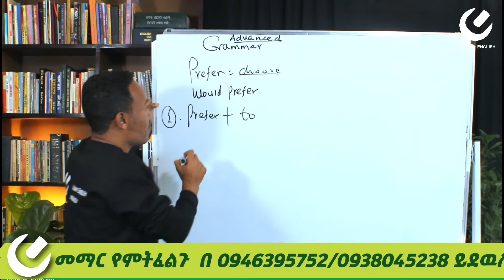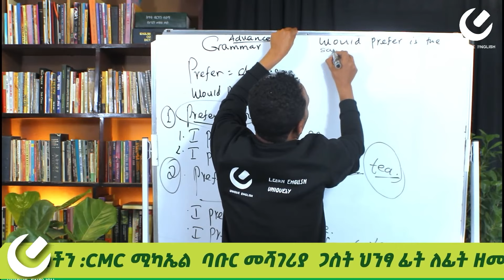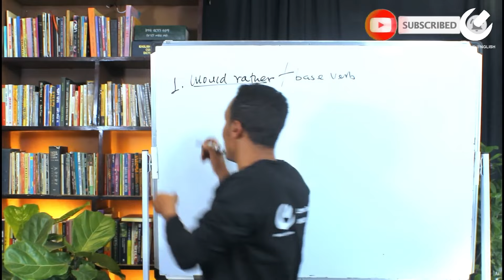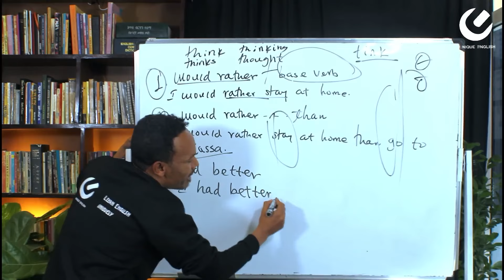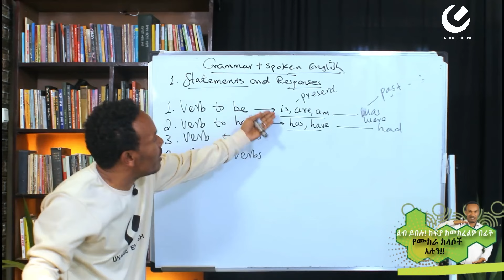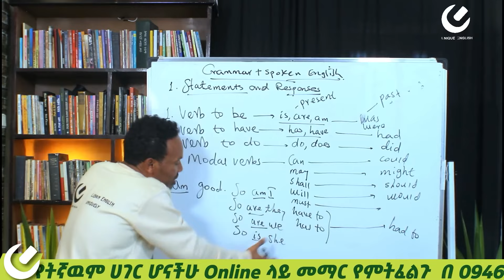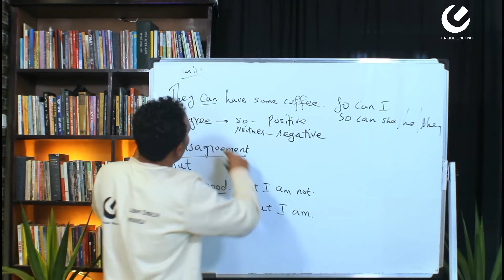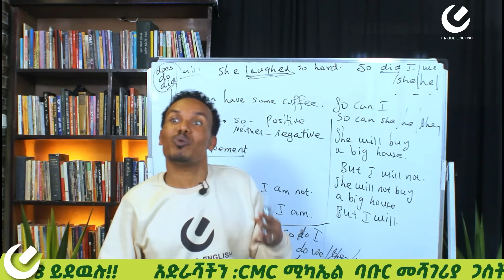ከባድ የሚመስለን በጣም ቀለል ብሎ/Grammar lessons in short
መፅሐፍ ገዝቶ ለማንበብ የሚከተለዉን ሊንክ ይጠቀሙ።